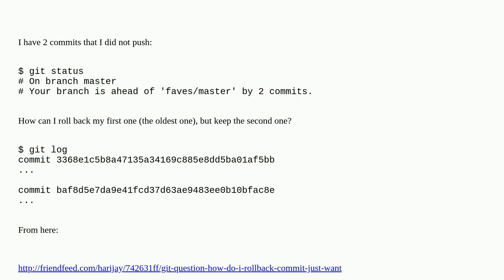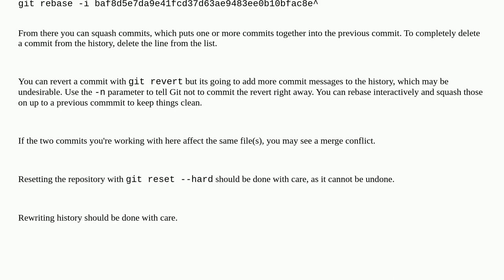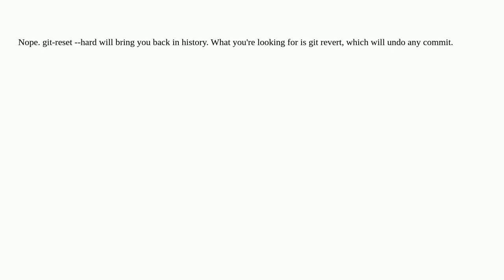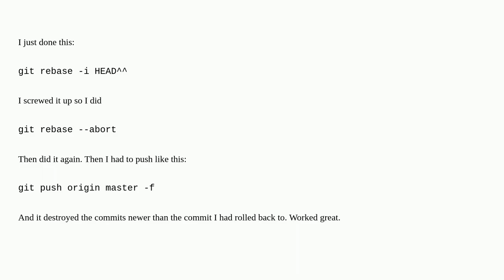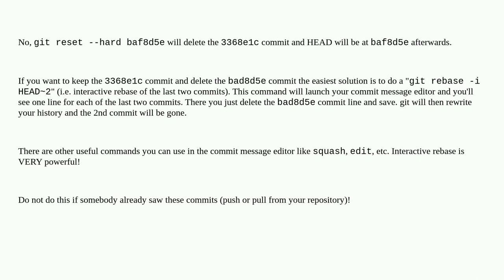How can I roll back 1 commit?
A special thanks goes out to the community

  git